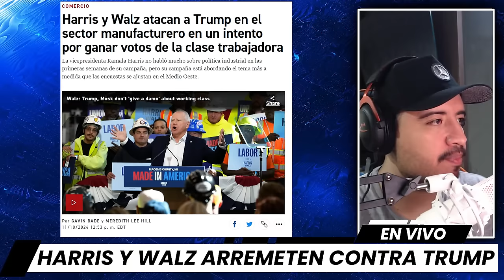ULTIMA HORA: Kamala APLASTA a Trump en su Campaña en MICHIGAN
Kamala Harris ha dado un golpe contundente en Michigan, un estado clave en las elecciones de 2024, cambiando su estrategia para enfocarse en la manufactura y enfrentarse directamente a Donald Trump. En este video, analizamos cómo Harris ha pasado de centrarse en temas como el costo de vida y la inflación, a atacar a Trump por los cierres de fábricas y la posible revocación de la Ley de Reducción de la Inflación. El impacto en la manufactura de energía limpia en Michigan podría ser devastador si Trump vuelve al poder. ¡No te pierdas este análisis completo de la campaña de Harris y cómo está aplastando a Trump en este estado clave!